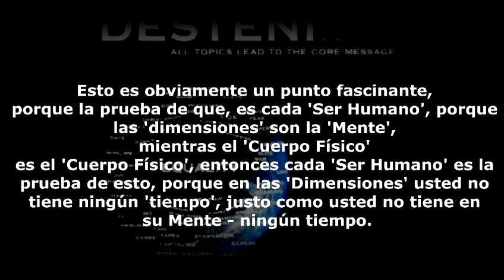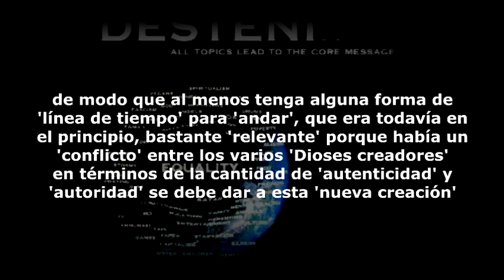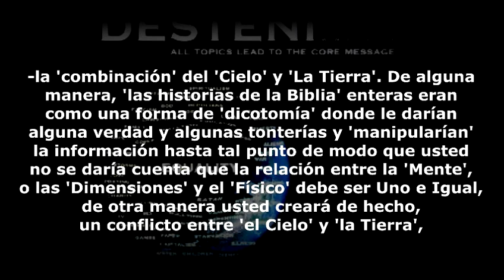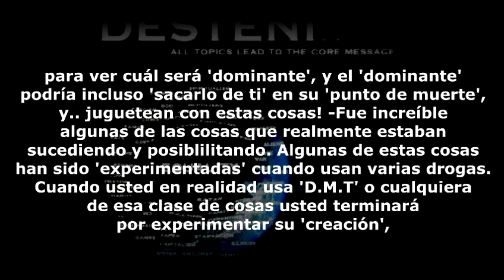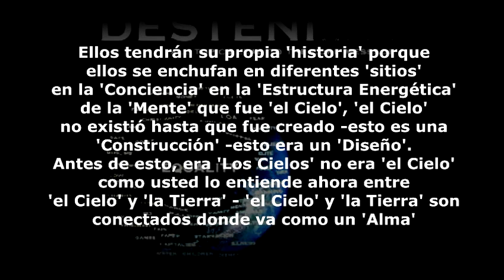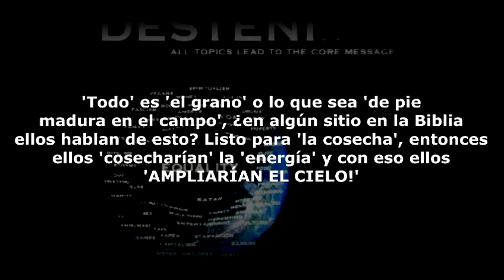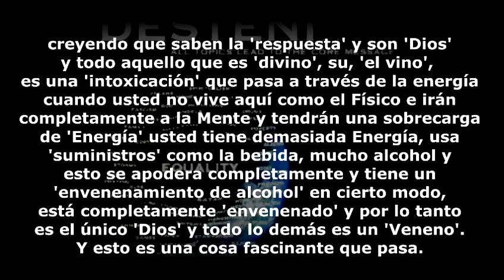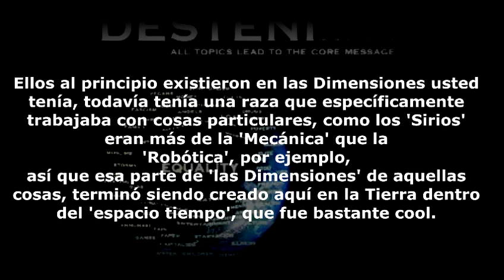Historia del Hombre 135&136 - Seres Dimensionales Infundidos en el Físico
Entrevista con Bernard Poolman - Seres Dimensionales Infundidos en lo Físico, perspectiva de la historia del hombre desde esa vista.

*Sólo comentarios de Sentido Común y Apoyo serán aprobados*
Grupo en Facebook:

Gracias